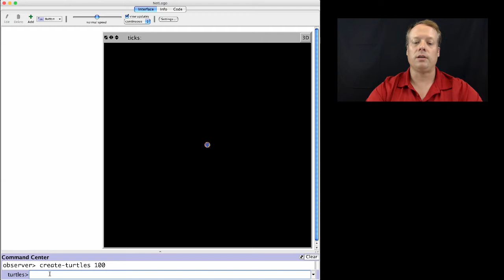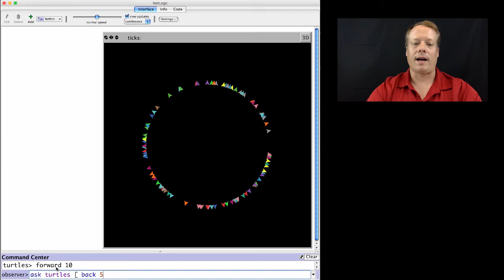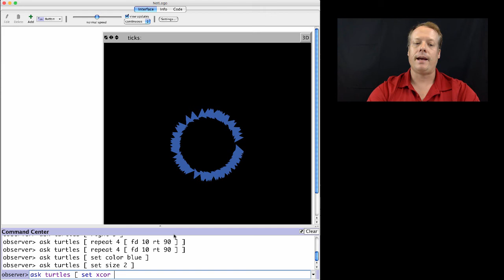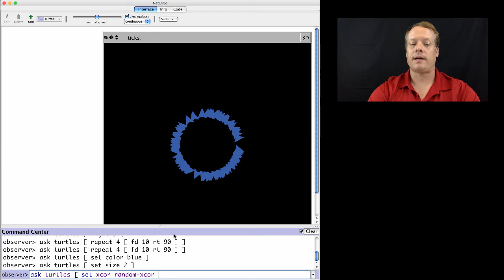Agent-Based Modeling: Turtles, Part 1